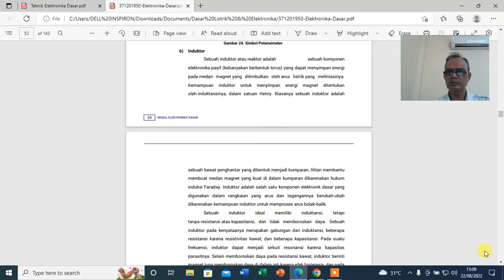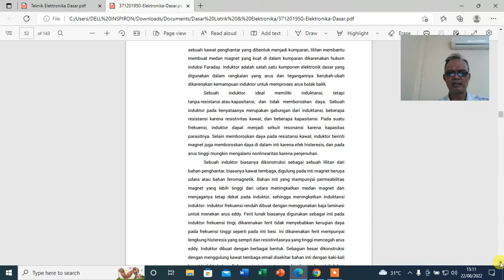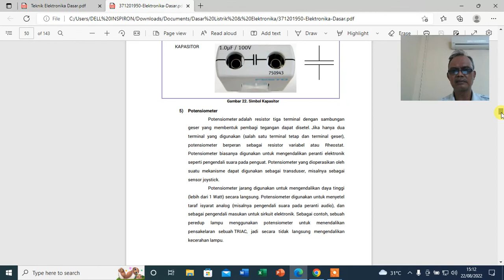Elektronika - 6. Induktor .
Selamat pagi..Taruna..
Simak..cermati dan catat vedio pembelajaran hari ini..kirimkan tugas siswamu ke Google Classroom...Tksh